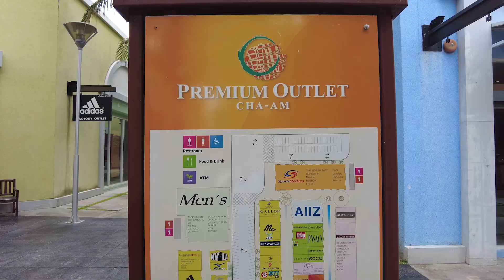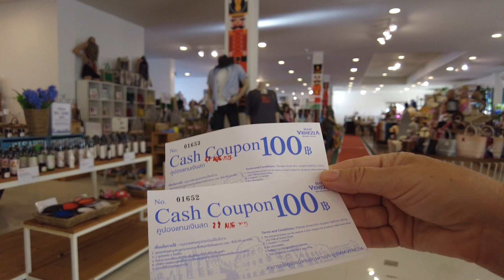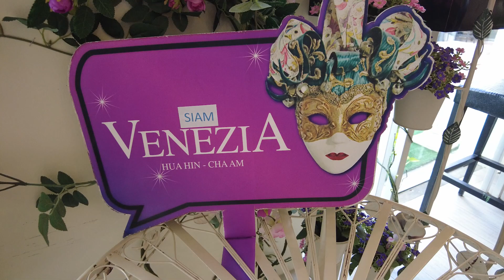88. Wokół Hua Hin. Plaża, wielka Naga i Wenecja za 100 bahtów.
Dlaczego plaża Cha-Am przyciąga rzesze turystów? Sprawdzimy to. Potem czeka nas spotkanie z gigantycznym wężem, zakupy w outlecie i wreszcie szybka podróż do Wenecji - czas na włoskie klimaty.